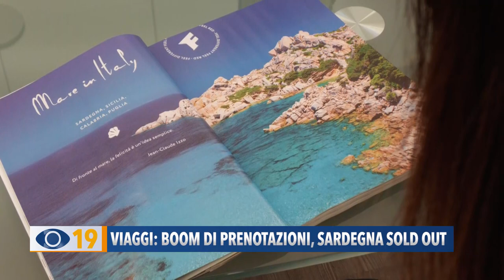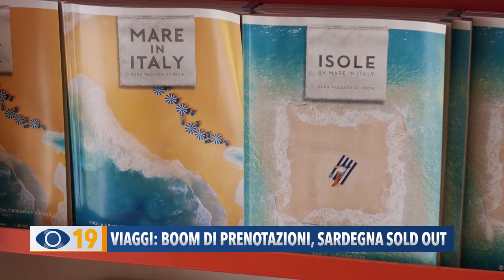Viaggi: boom di prenotazioni, Sardegna sold out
La voglia di viaggiare degli italiani è tornata ai massimi livelli. Lo sa bene chi sta cercando con difficoltà di prenotare le vacanze. Infatti, gli operatori turistici sono spesso costretti a rispondere che le mete più richieste, come la Sardegna e la Puglia, registrano già il tutto esaurito.